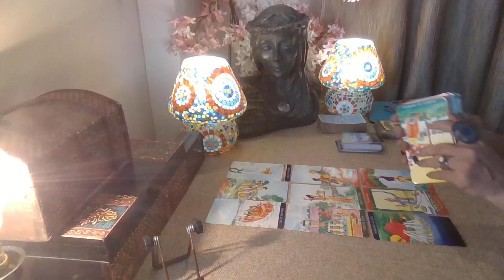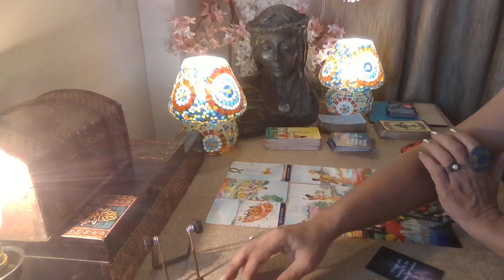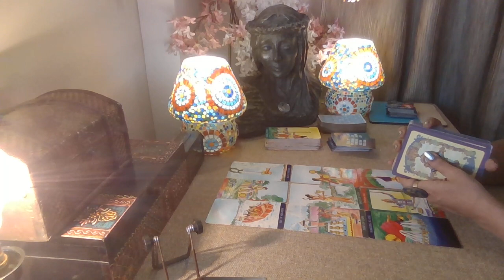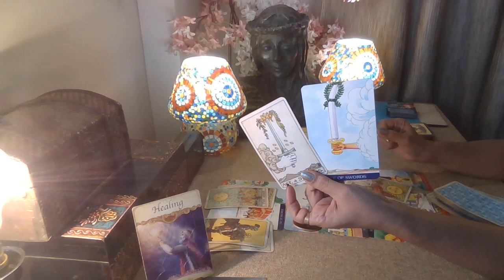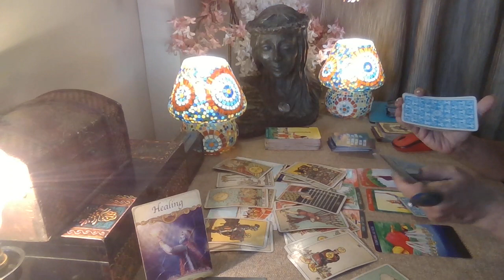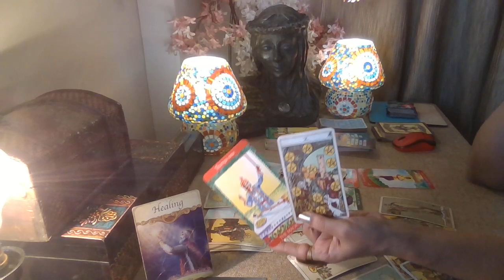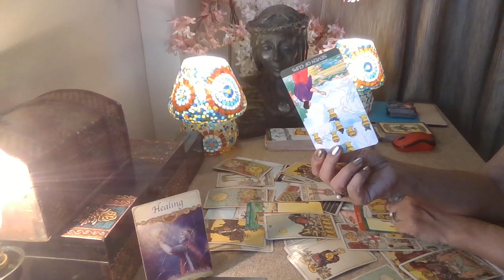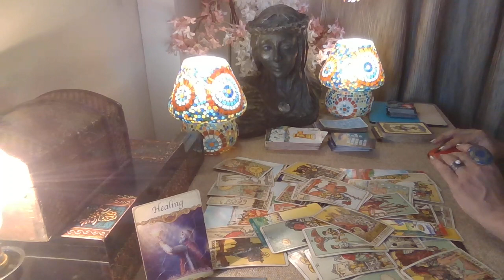Gemini Tarot - MISS TALKING WITH YOU / Love Bytes /